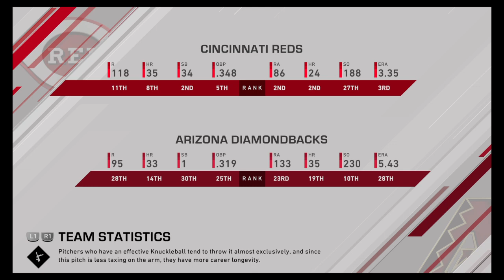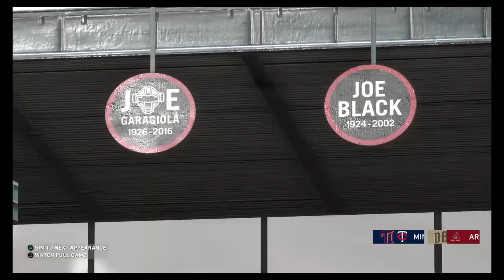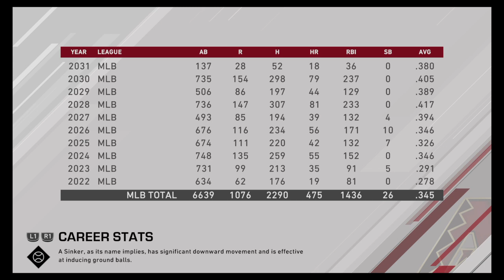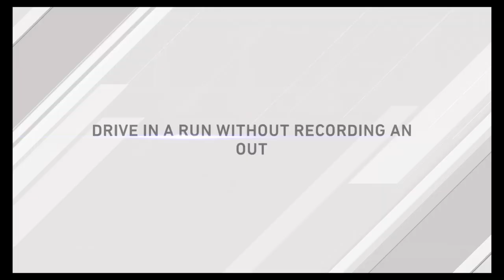Becoming A Competitive Team Road To The Show Episode 140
Despite the slow start of my first homecoming year, the team has began to show a competitive spirit